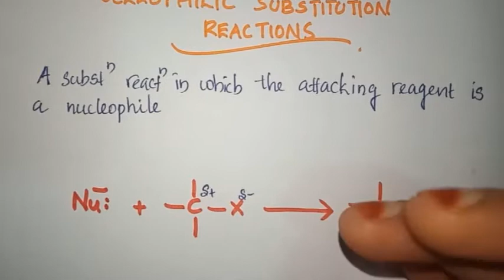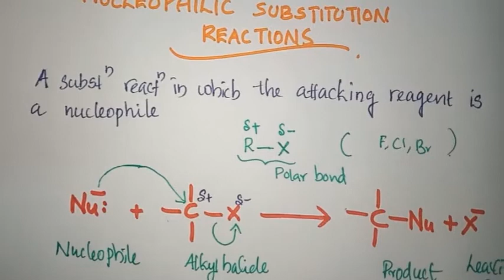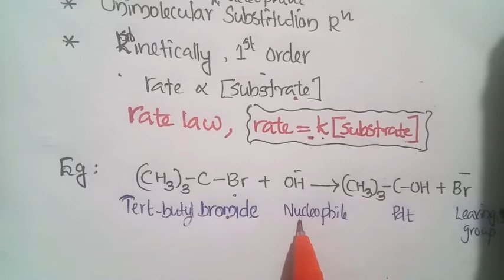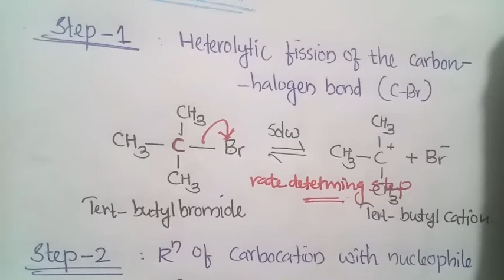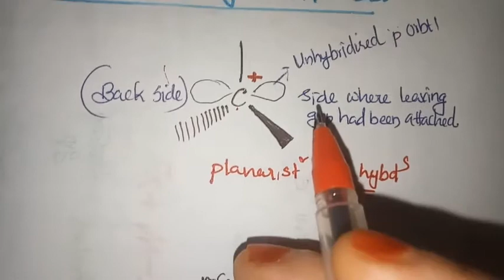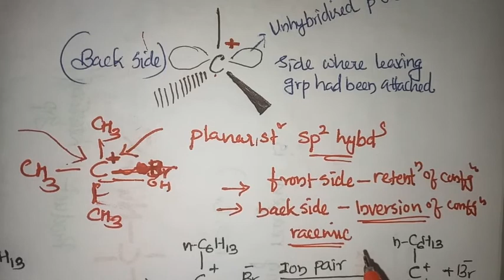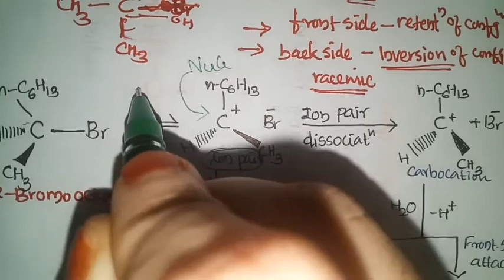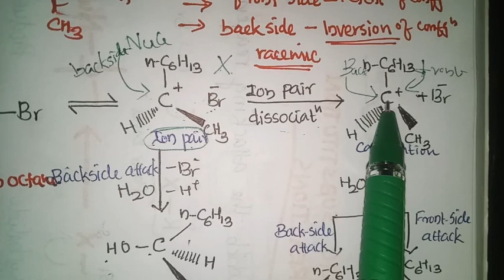SN1 REACTION - 4th Sem BSc Chemistry, Calicut University